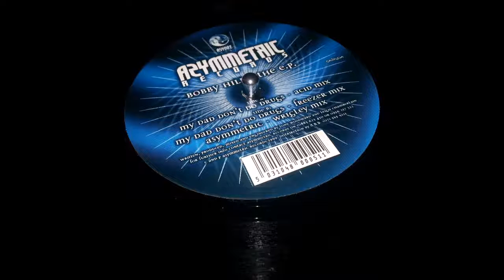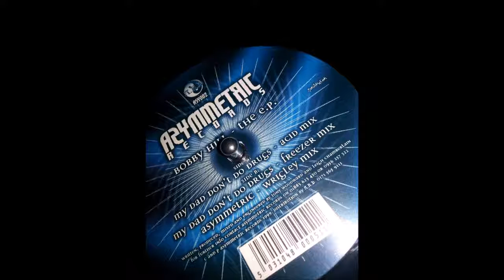Bobby Hill - The E.P. Asymmetric - Wrigley Mix